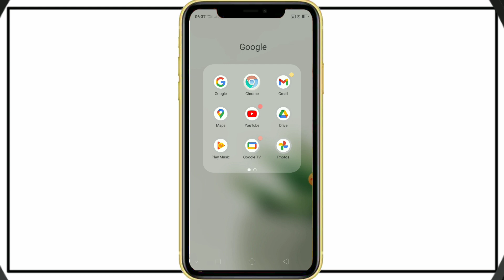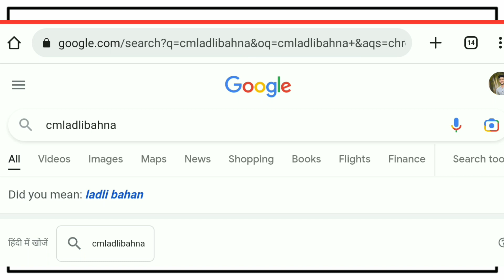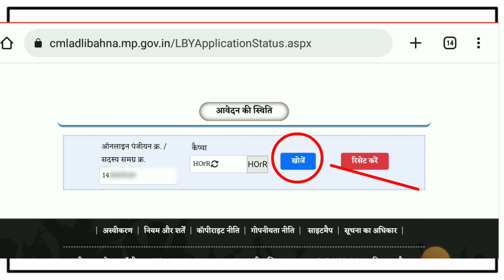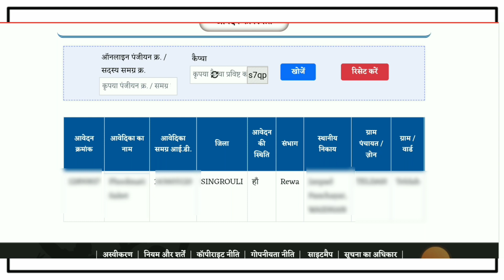लाडली बहना योजना status check करें 100%। लाडली बहना योजना का फॉर्म कैसे भरें । Status check 2023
▶𝐇𝐞𝐥𝐥𝐨:--
लाडली बहना योजना status check करें 100%। ladli behan yojana status kaise check karen। status check

Dosto Iss Video Me Maine Aapko Ye Bataya Hai Ki aap Ladli Behna Yojana Application Status kaise check kar sakte hai 100%Ummeed Hai Aapko Ye Video Bahut Pasand Aayegi |

🤞🏻Queries Solved:--
◉Ladli Behna Yojana Application Status
◉Ladli Behna Yojana Form Status kaise dekhen
◉MP Ladli Behna Yojana Form Status Check
◉Ladli Bahan Yojana ki sthiti dekhen
◉Check Mukhyamantri Ladli Bahna
◉Registration Status
◉लाड़ली बहना योजना आवेदन की स्तिथि
◉MP Ladli Behna Form Status
◉cm Ladli Behna Yojana Form ki sthiti kaise check kare
◉मुख्यमंत्री लाड़ली बहना योजना फॉर्म की स्थिति कैसे देखे
◉technology
◉Matching of tech
लाडली बहना योजना पात्रता
लाड़ली बहना योजना आवेदन की स्तिथि देखे
cm ladli behna form ka status kaise dekh sakte hai
लाड़ली बहना योजना की स्थिति देखें
लाड़ली बहना योजना फॉर्म का स्टेटस देखें
Ladli Bahan Yojana Application Status लाड़ली बहना
योजना आवेदन की स्तिथि Ladli Bahan Yojana Form Status
cmladlibahna.mp.gov.in / Application_Status Check
Mukhyamantri Ladli Bahan Registration Status Ladli Bahan Yojana
लाडली बहना योजना बैंक में डीबीटी कैसे लिंक करे
लाडली बहना योजना में क्या-क्या डॉक्यूमेंट लगेंगे
लाडली बहना योजना क्या है
लाडली बहना योजना रजिस्ट्रेशन
लाडली बहना योजना के बारे में बताएं
लाडली बहना योजना शिवराज सिंह चौहान
लाडली बहना योजना मध्य प्रदेश
लाडली बहना योजना की जानकारी
ladli bahan yojana form kaise bhare